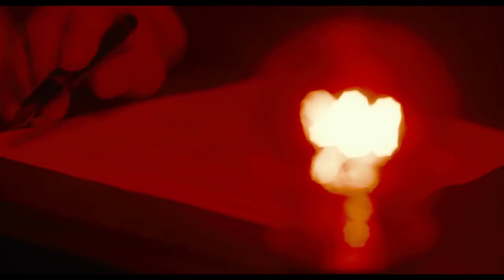Zülmət Zamanı 2017 Tanıtım AZE